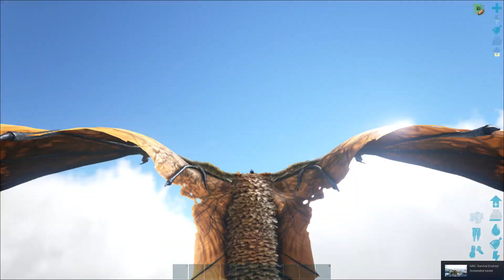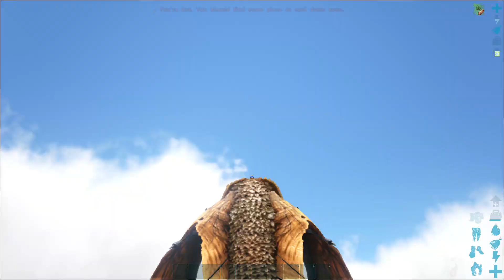Dodo Wyvern | Ark: Survival Evolved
[WARNING: LOUD VOLUME!]